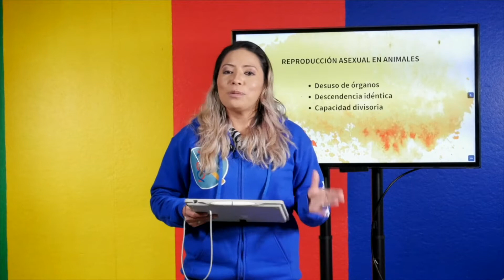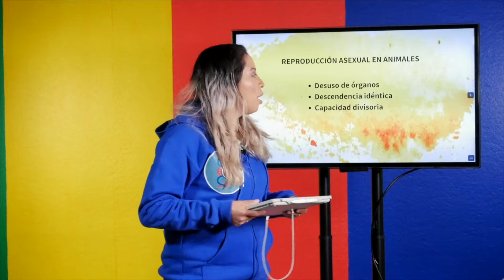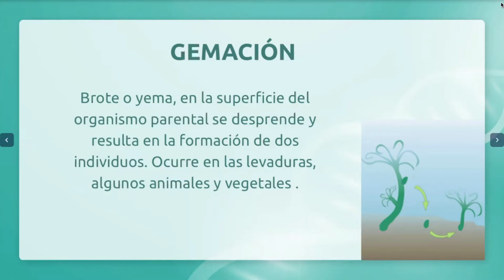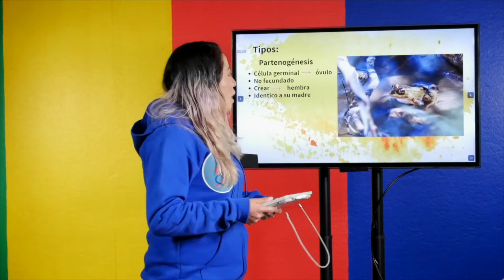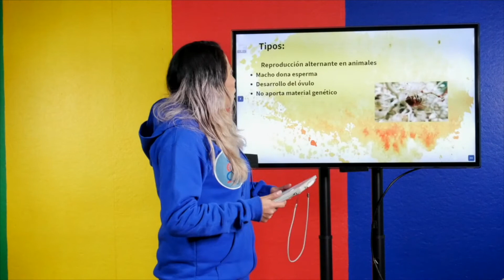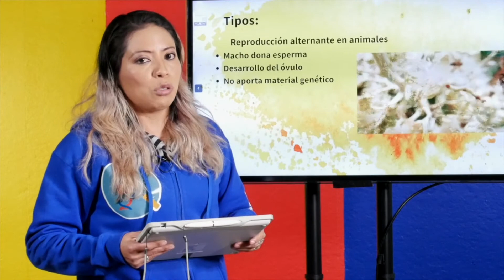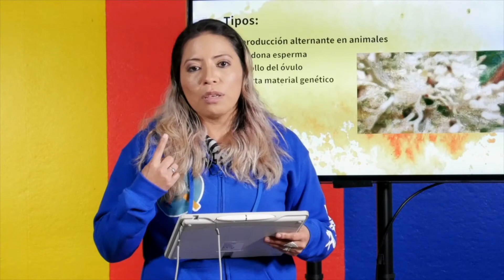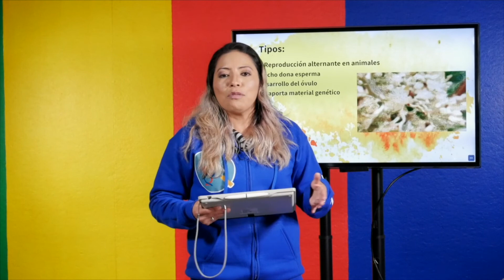Reproducción animal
¿Quieres conocer nuestras otras plataformas?